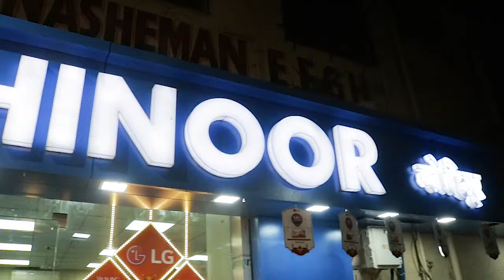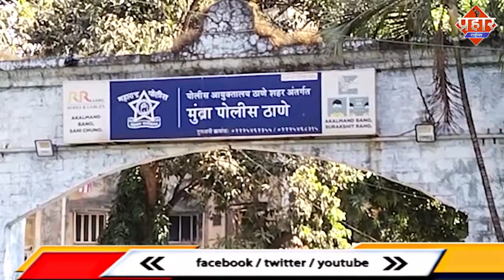नशा करने के दौरान हुई थी आवेश की हत्या,मुंब्रा पुलिस ने 3 आरोपी किया गिरफ्तार || Islamuddin Khan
नाशा करने के दौरान हुई थी आवेश की हत्या,मुंब्रा पुलिस ने 3 आरोपी किया गिरफ्तार || Islamuddin Khan